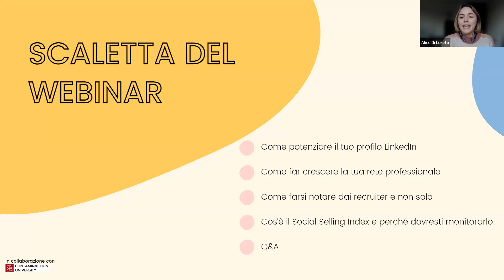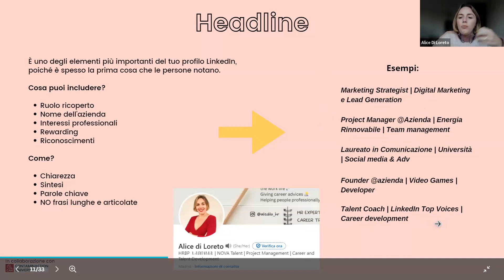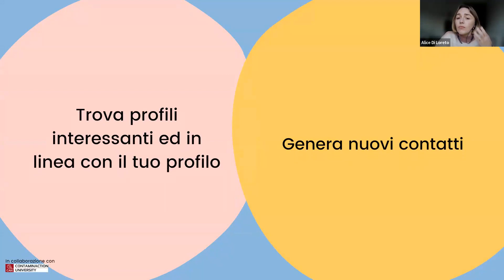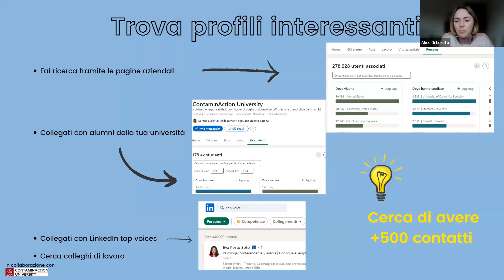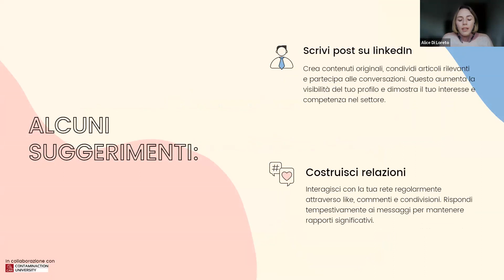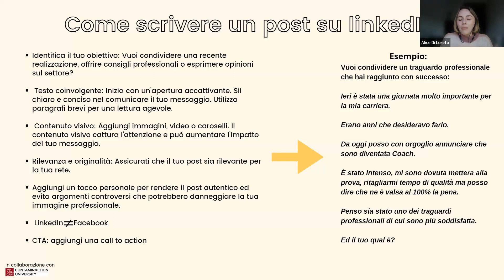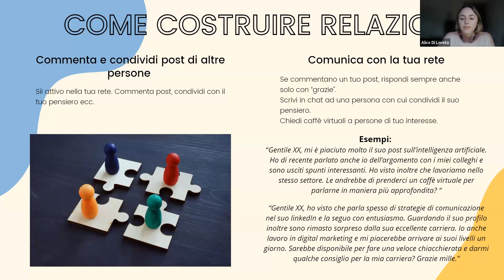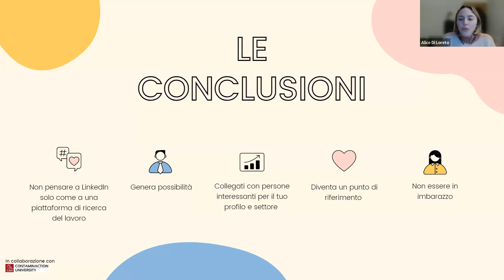LinkedIn per la Tua carriera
Il video rappresenta un'opportunità unica per ricevere consigli su come utilizzare al meglio il social professionale più importante al mondo, LinkedIn.
Scoprirai come ottimizzare il tuo profilo e creare un network efficace, facendoti notare agli occhi dei recruiter e dei professionisti.

0:00 Introduzione alla tematica
02:50 Cos'è LinkedIn
05:12 Come potenziare il tuo profilo LinkedIn
12:35 Come far crescere la tua rete professionale
23:45 Come farsi notare dai recruiter e non solo
36:40 Cos'è il Social Selling Index e perché dovresti monitorarlo
40:26 Conclusioni

Il team della ContaminAction University, insieme all'HR Expert Alice di Loreto (alisdilo_hr), ti sveleranno tutti i segreti per un uso strategico di LinkedIn.